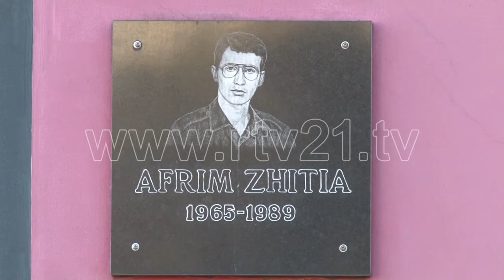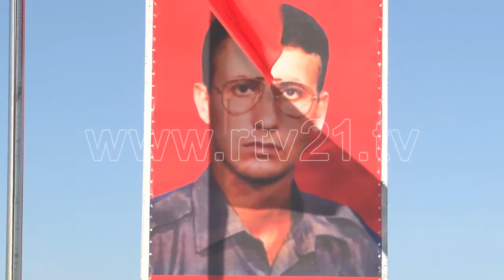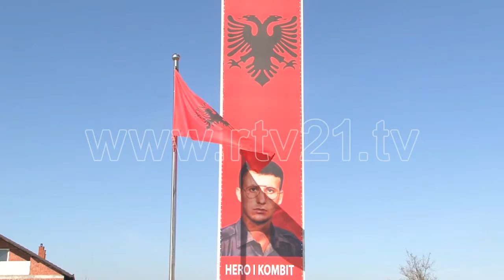Përkujtohen dëshmorët Afrim Zhitia e Fahri Fazliu - 02.11.2016